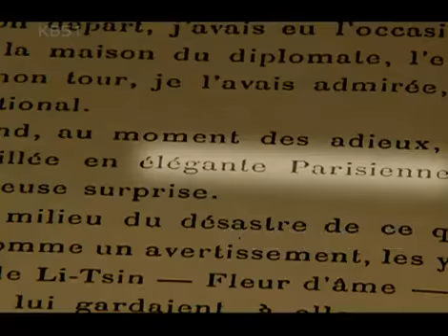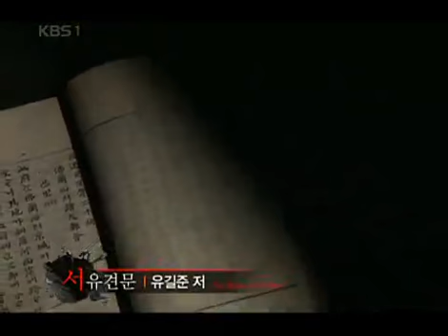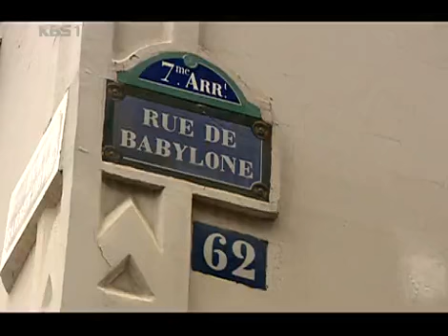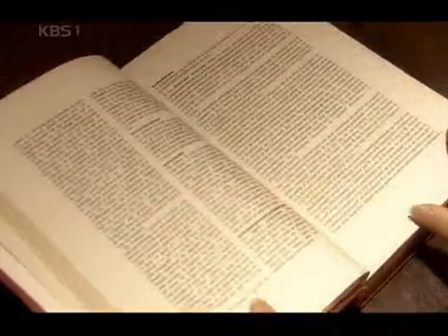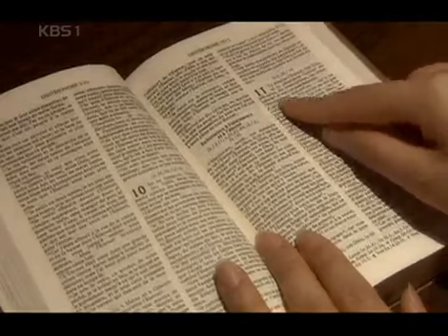한국사 전 - Korean History 20070623 #002